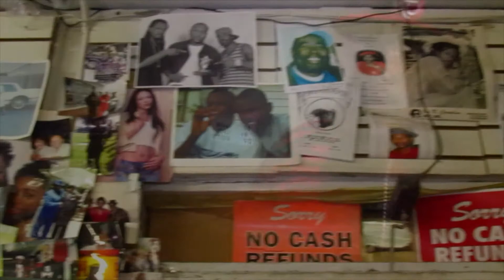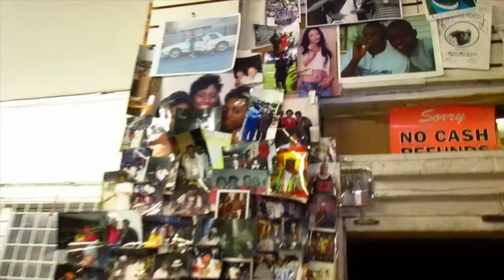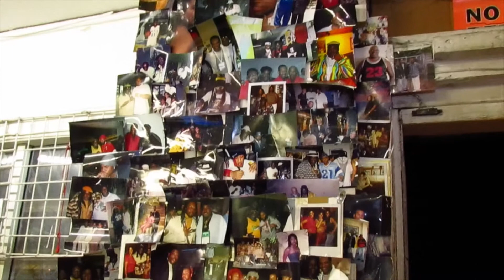Ant Montana "STRUGGLES" Ft. Freeway Rich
Dig's Production